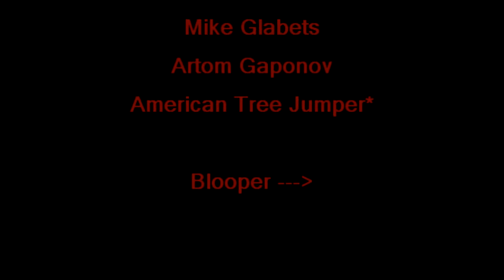Upper Ammonoosuc Falls, NH Cliff Jumping & Diving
Once again, Upper Ammonoosuc Falls great place to go and jump off some nice cliffs of diffrents heights into crystal clear mountain water thats also ice cold.  The group was Kolya G, Vlad, Tyoma, Zayets, Mike G.